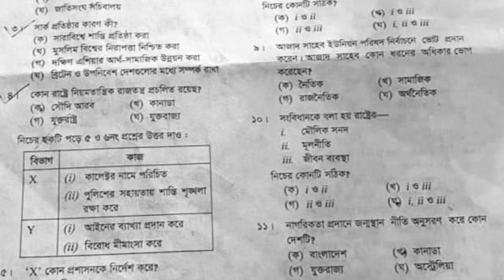এসএসসি ২০২৪ পৌরনীতি MCQ সমাধান যশোর বোর্ড || SSC 2024 Civics Mcq Solution